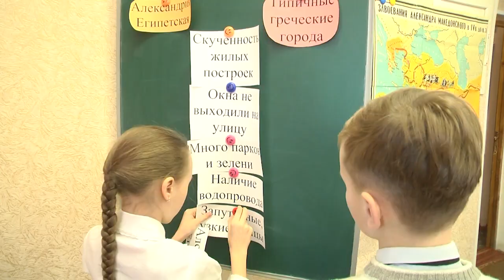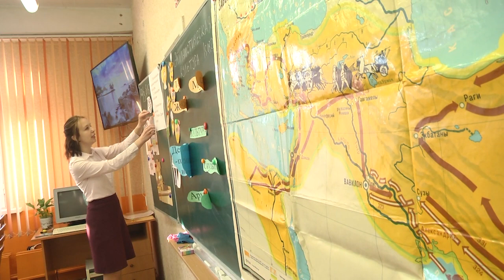2022-03-16 г. Брест. Конкурс «Молодой учитель Брестчины». Новости на Буг-ТВ.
Если опыт,  мудрость и накопленные знания   в системе образования характеризуют старую гвардию учителей, то  современные технологии и новые подходы – это то, что свойственно новому поколению педагогов. А чтобы вдохновить  молодых учителей на долгую и плодотворную работу, а также поощрить самых креативных и творческих представителей профессии, проводится конкурс «Молодой учитель Брестчины».